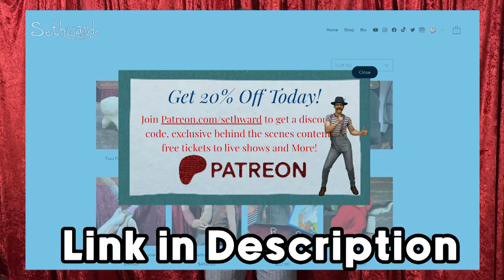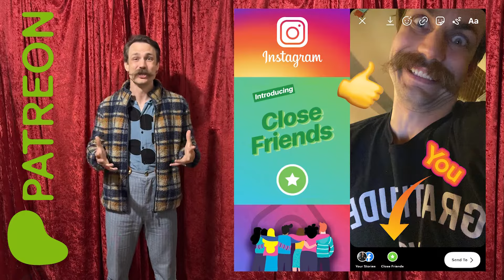ART at Music Festivals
A Look at Symbiosis Music Festival ART with The Jive Joint

Made by:
Sethward & Rossome - @rosssteeves
Wren Steeves aka Lil Wren
Original Music by:
Follow @jivejoint for more!